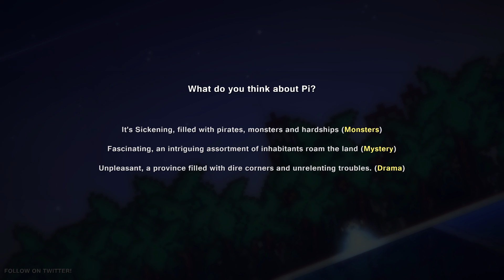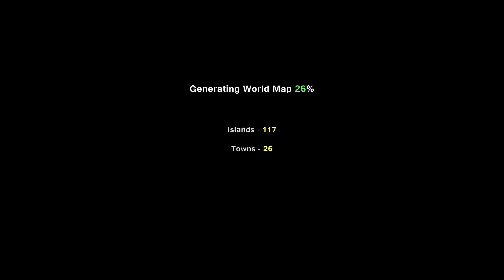Let's YARRR Pixel Piracy #7